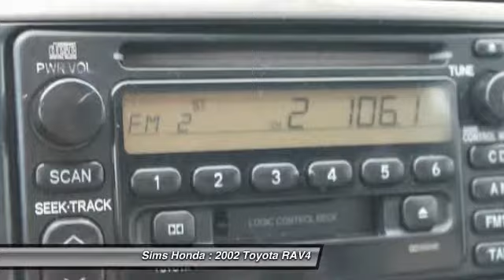2002 Toyota RAV4 Burlington WA 9640B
2002 Toyota RAV4

Sims Honda
1615 S. Goldenrod Road

Don't miss this 2002 Toyota RAV4. It's equipped with Automatic transmission and features a Titanium exterior. With 145125 miles, You'll want to take this car home. Make a great choice today.